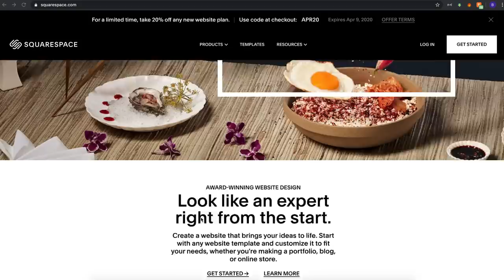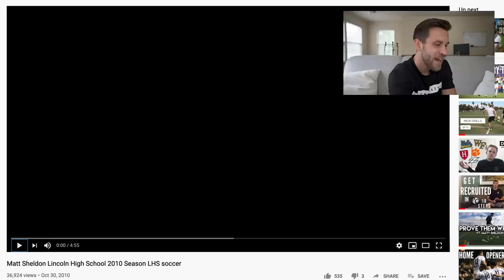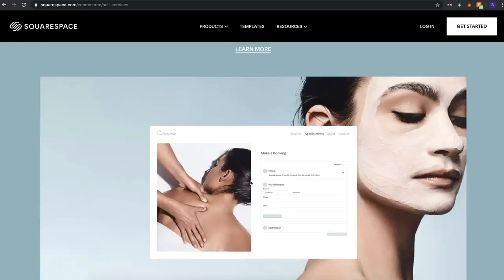Pro Soccer Player Reacts to his High School Highlight Video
About Me
Name: Matt Sheldon
Age: 27
Height: 6' 0"
Weight: 170 lbs
Nationality: USA
Job: Professional Soccer Player
Current Team: FC Tulsa
Current League: USL Championship (USA 2nd Tier)
Last Team: Tulsa Roughnecks FC